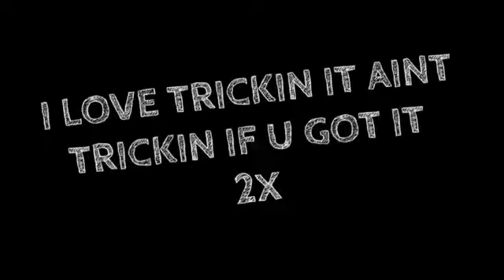Dollazho “Pretty Rap Bitches” (Lyrics Video)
Listen to “Dollazho” new single “pretty rap bitches” from his upcoming project “the turn up is real vol.3” which will be dropping next week.